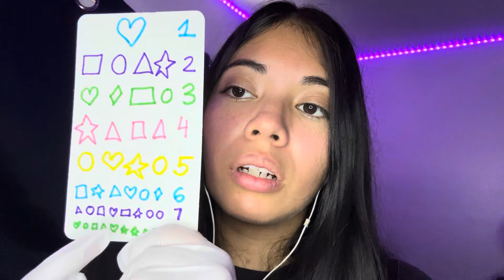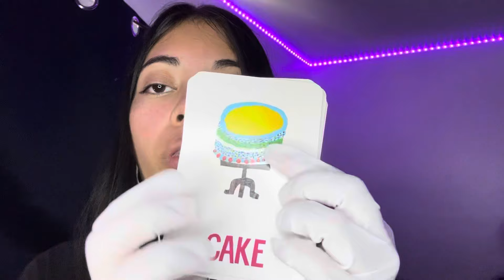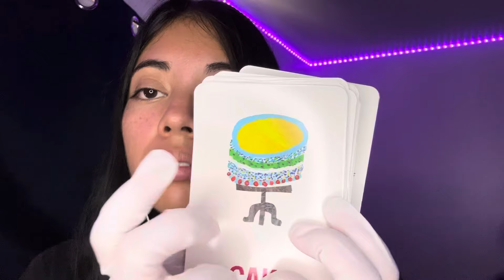ASMR Cranial Nerve Exam For Tingles & Sleep 💤